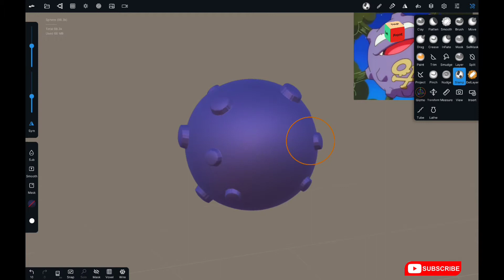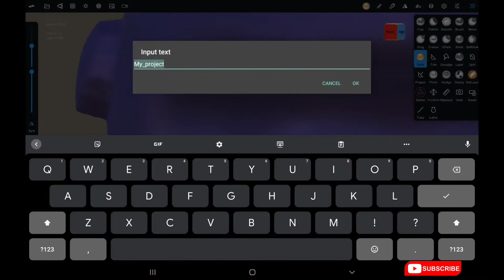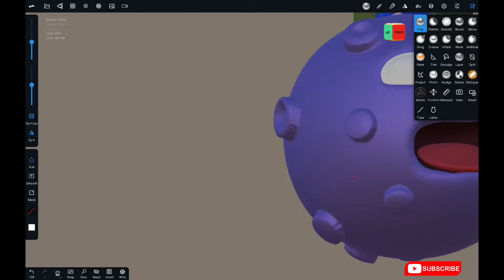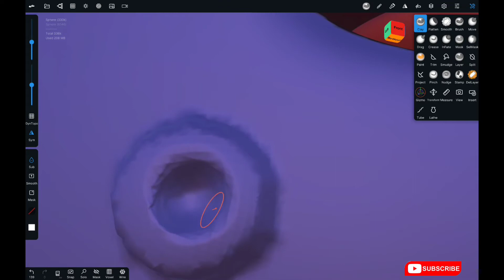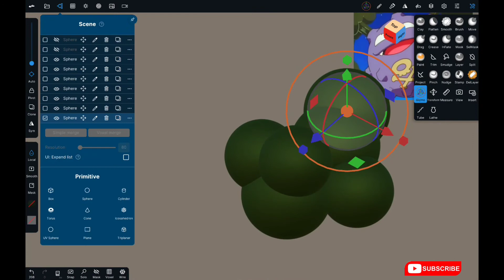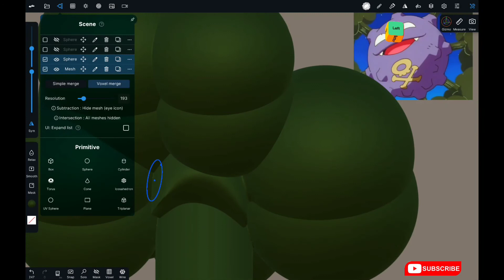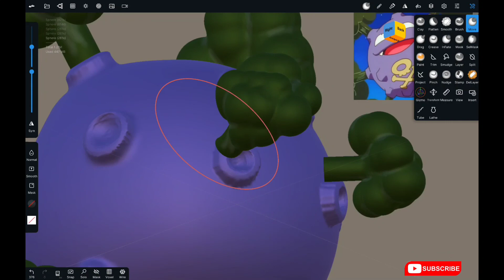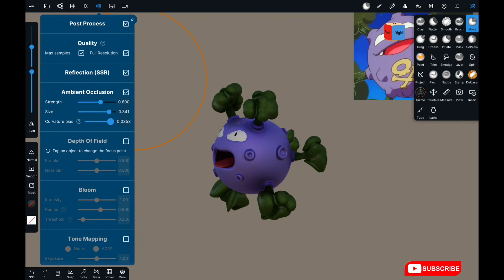koff koff koffing a pokemon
making koffing today.  that's it.

MADE on a Brand New unboxed Samsung Tab S7+'tablet. not an iPad like every other channel out there.  I'm using a 3D modeling program named NOMAD SCULPT.  a 3D art program for both android and iOS operating systems.

Thanks for clicking on the video and making it this far.  If you could support me it would be great and really help me out on this new journey I'm trying to start.

My Instagram of you would like to see posts of what I'm doing regularly.

And my twitch if you would like to follow me there. I will start streaming there once I get further into development.

random things to improve searchability Game development unreal engine Nomad sculpt indie game dev independent developer full time game dev work from home 3d art 3d modeling blender unity godot tutorial tutorials how to samsung tab S7 plus samsung S7+ is better than iPad, and half the cost.  I like nomad Sculpt better than ZBrush because I can use on my tablet.  blender is ok but you still need computer.